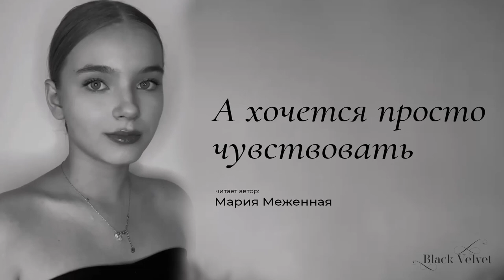А хочется просто чувствовать | Читает автор: Мария Меженная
А хочется просто чувствовать
Кроме холода что-то внутри,
И суметь наконец посочувствовать
Чьей-то несчастной любви.

Но а я лишь могу поздравить,
Раз болит - значит, вы живые,
И если честно сказать, не лукавить,
Я того же хочу впервые.

Равнодушие хуже боли,
Вместо робота - человек,
Наверно надо убрать пароли,
Или одна скоротаю век.